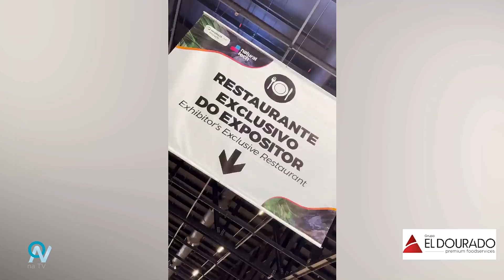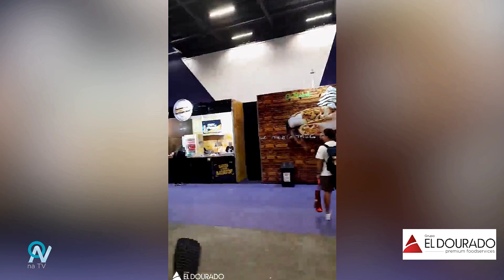Entrevista com a Diretora Administrativa do El Dourado - GABRIELA MORENO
No vídeo de hoje, Gabriela Moreno conta um pouco sobre a atuação do El Dourado no setor de eventos, proporcionando todo o atendimento com alimentação há 15 anos. Além disso, Gabriela não pode deixar de destacar que agora o El Dourado será o fornecedor de alimentos oficial do Distrito Anhembi. Não perca esse bate papo super interessante!